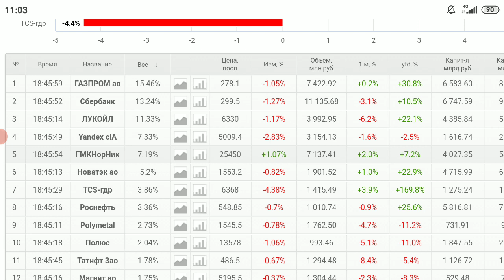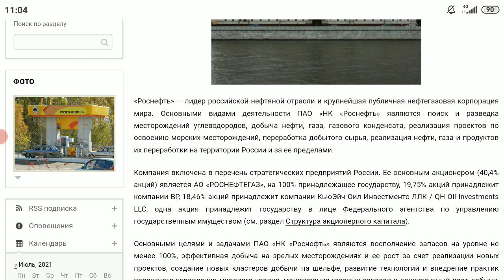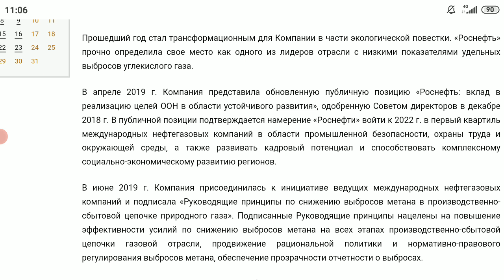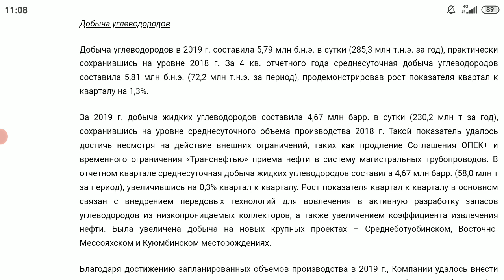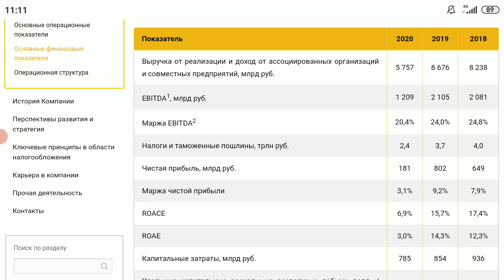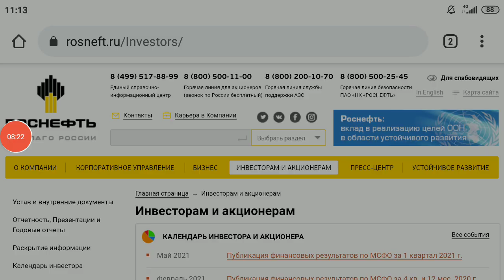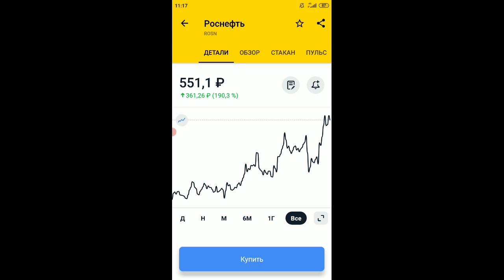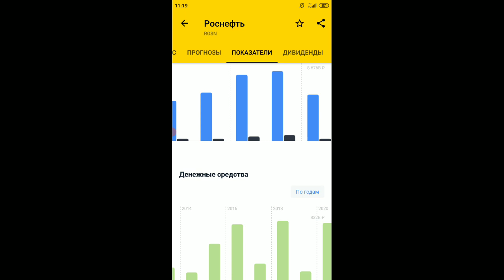Акции Роснефть (ROSN): анализ, прогнозы, фундаментал, дивиденды // Обзор индекса Мосбиржи 2021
Открыть кредитную карту Tinkoff Platinum и получить 500 рублей